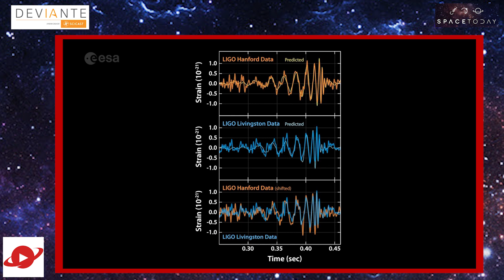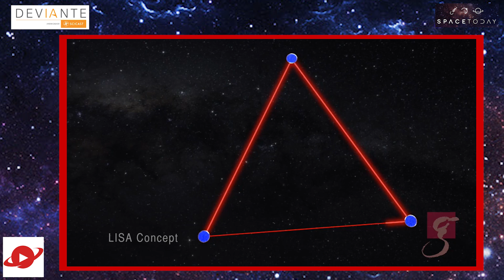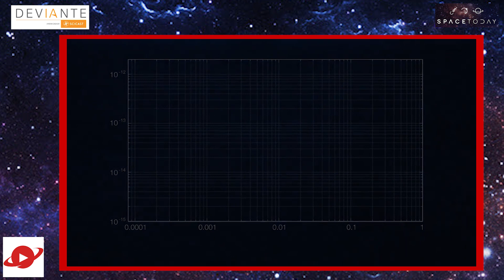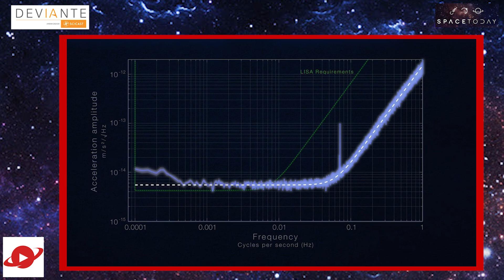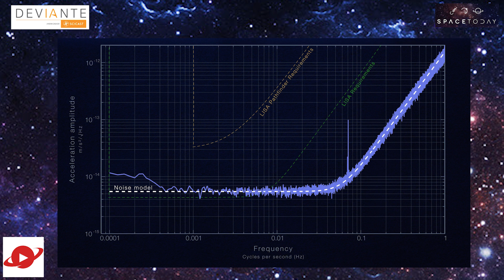Os Resultados do LISA Pathfinder - Space Today TV Ep.273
Em Dezembro de 2015, a ESA lançou o LISA Pathfinder.

Depois de viajar 1.5 milhão de quilômetros e estacionar no ponto de Lagrange onde ficaria operacional, sua missão científica começou especificamente no dia 1 de Março de 2016.

Mas você conhece o LISA Pathfinder, sabe para que ele serve?

O LISA Pathfinder é um projeto da Agência Espacial Europeia que tem por objetivo provar uma tecnologia. A tecnologia de que é possível manter no espaço, dois cubos idênticos de ouro em queda livre, e não somente isso, mas a queda livre mais precisa já conseguida no espaço. Com as massas em um movimento sujeito apenas pela ação da gravidade, será possível realizar uma missão para medir as ondas gravitacionais do espaço.

Todo mundo deve lembrar que esse ano foi anunciado a detecção pela primeira vez das ondas gravitacionais, pelo LIGO, um experimento feito em Terra com dois equipamentos nos EUA. O ponto fundamental aqui é que as ondas gravitacionais ocorrem em um grande intervalo de frequências, e são necessários diferentes equipamentos para registrá-las.

A frequência das ondas gravitacionais detectadas pelo LIGO está na casa dos 100 Hz, com um experimento no espaço como o LISA será possível detectar ondas gravitacionais com frequência milhões de vezes menor do que essa.

Se vocês se lembram bem, o que causou as ondas gravitacionais detectadas pelo LIGO foi a fusão de dois buracos negros de massas estelares. Os astrônomos agora querem detectar colisões e eventos de objetos maiores, como a fusão de buracos negros supermassivos, eventos esses que geram uma frequência bem menor e só um experimento no espaço poderia detectar.

Os resultados mostram que o LISA Pathfinder conseguiu sim provar essa tecnologia, o LISA conseguiu colocar em queda livre protegido de todas as forças, somente com a gravidade atuando, dois cubos de metal com 46 centímetros de lado, com uma precisão 5 vezes maior do que aquela necessária, demonstrando que é sim possível realizar esse tipo de experimento no espaço.

Os resultados foram publicados na revista especializada Physical Review Letters e está animando os cientistas em todo o mundo, pois esses resultados superam em muito as expectativas mais otimistas sobre os resultados do LISA Pathfinder.

O LISA Patfinder é o início de um projeto muito mais ambicioso, o LISA, um sistema de detecção de ondas gravitacionais, que usará 3 naves, separadas por uma distância de 5 milhões de quilômetros entre elas e cada uma delas com cubos em queda livre, assim estará montado o detector de ondas gravitacionais que é o sonho dos astrônomos.

As ondas gravitacionais começaram a pouco a transformar a astronomia, nos dando a chance de conhecer o universo de um novo ponto de vista. E o LISA Pathfinder deu o primeiro passo, com sucesso para se detectar as ondas gravitacionais de baixa frequência do espaço.